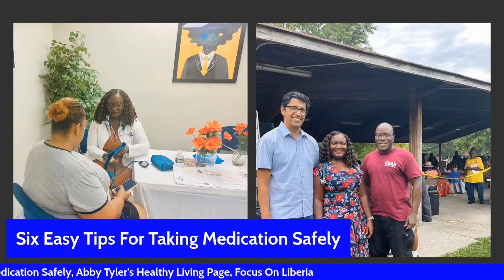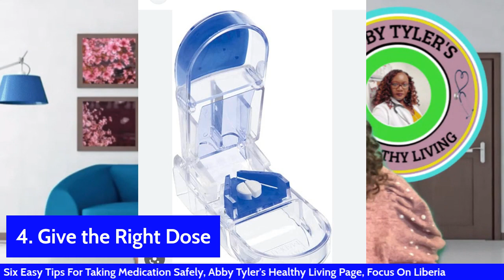Six Easy Tips For Taking Your Medications Safely